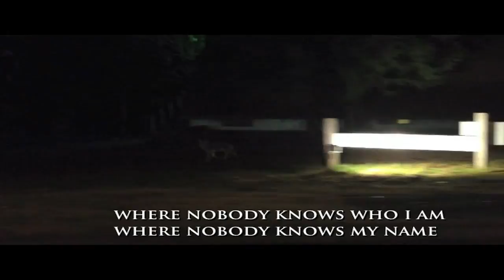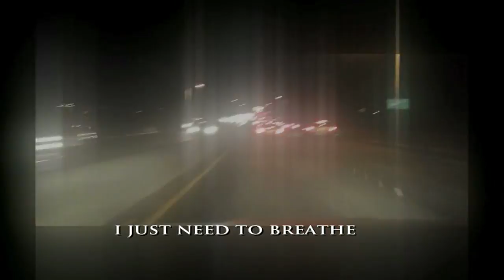Don't Starve The Lion "breathe"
Mike Masilotti - Guitar / Vocals